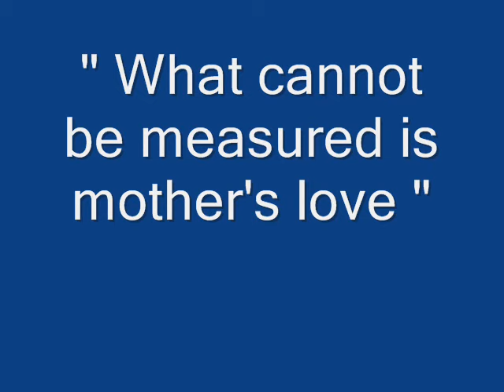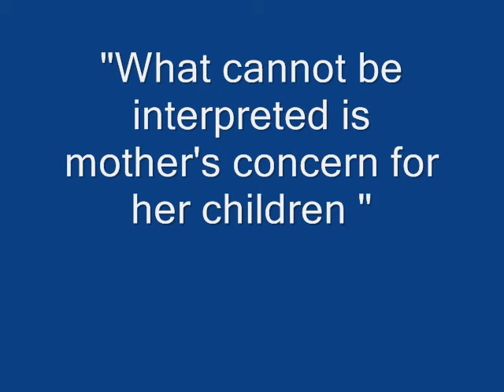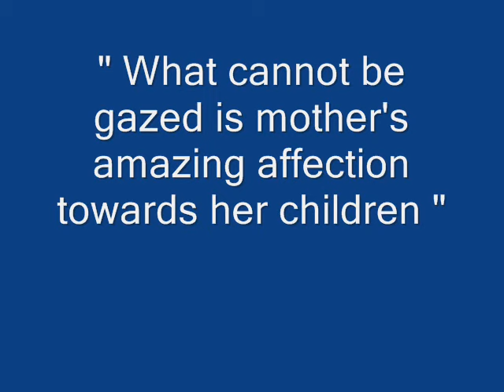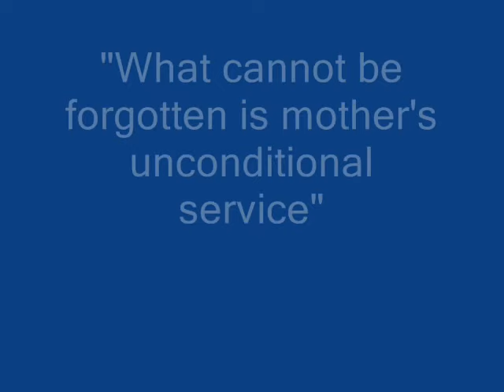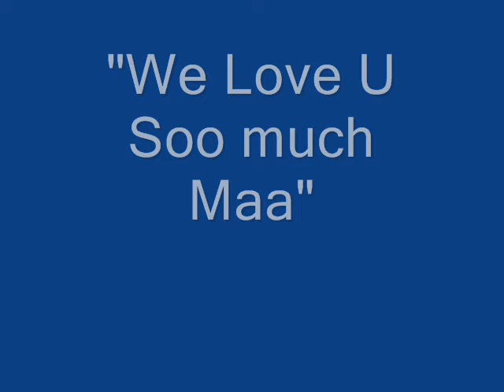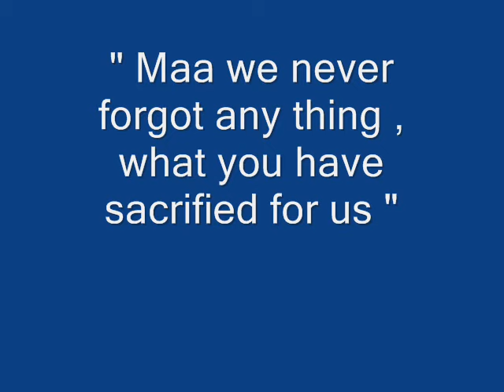BTSMother's Day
Sreshta  Mother'sday